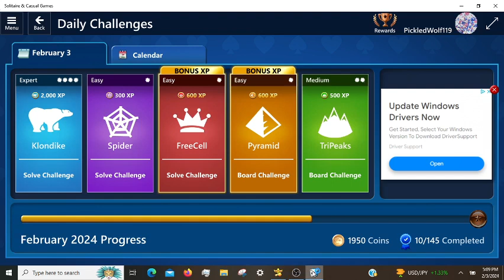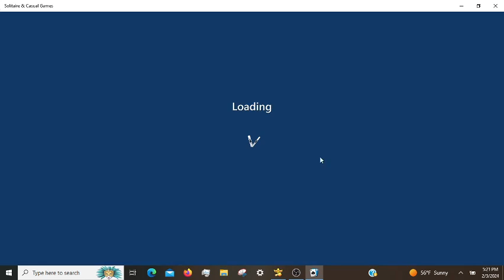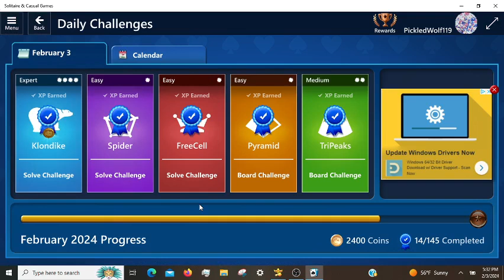Microsoft Solitaire Daily Challenges, incl. Klondike Expert 02/03/2024